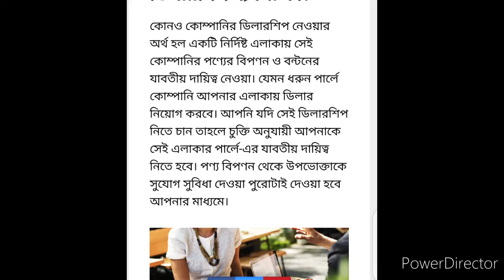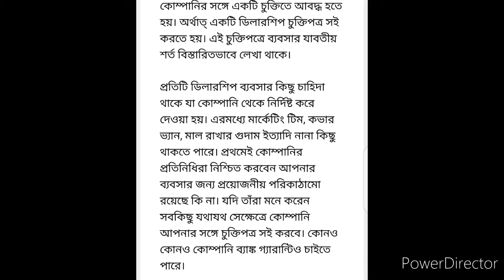ডিলারশিফ বিজনেস আইডিয়া